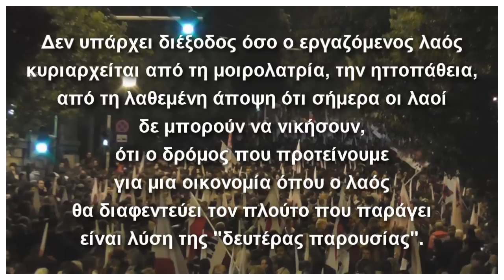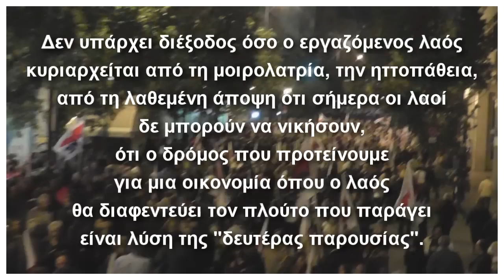Συγκέντρωση Π.Α.ΜΕ 11 Νοέμβρη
Δεν υπάρχει διέξοδος όσο ο εργαζόμενος λαός κυριαρχείται από τη μοιρολατρία, την ηττοπάθεια, από τη λαθεμένη άποψη ότι σήμερα οι λαοί δεν μπορούν να νικήσουν, ότι ο δρόμος που προτείνουμε για μια οικονομία όπου ο λαός θα διαφεντεύει τον πλούτο που παράγει είναι λύση της "δευτέρας παρουσίας".
Αν δεν ηττηθούν αυτές οι απόψεις με τη δύναμη του κινήματος και την πείρα των αγώνων, οι εργαζόμενοι θα βρίσκονται χειροπόδαρα δεμένοι, θα σέρνονται στις ουρές των συσσιτίων και της ελεημοσύνης, η φτώχεια θα εξαπλώνεται παντού.
Χρειάζεται να οπλιστούμε με αντοχή, υπομονή, σταθερότητα, ταξική αδιαλλαξία, και ανυποχώρητη θέληση και με αυτοπεποίθηση ότι ανοίγουμε δρόμο με προοπτική το δικό μας συμφέρον.
Το μέλλον μας ανήκει. Όλοι για έναν -- ένας για όλους!